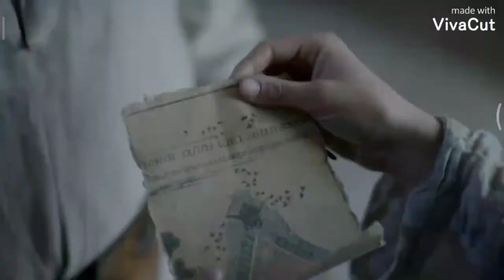THE_OUTPOST WEBSERIES LOOPERLOOP